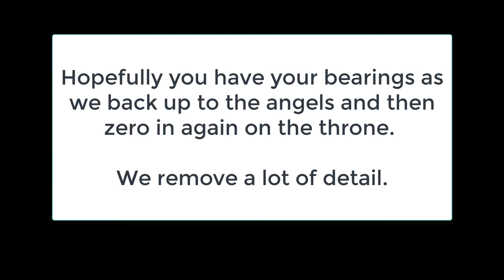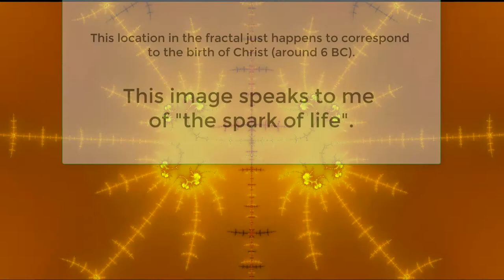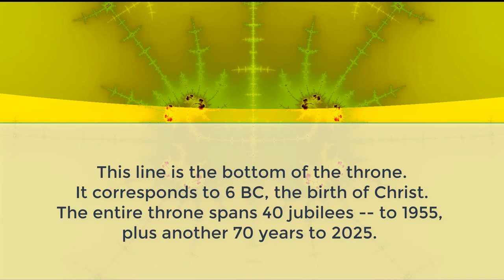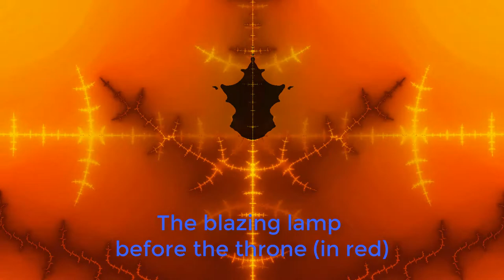Fractal: Zeroing in on throne and birth of Christ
This video will be used for illustrative purposes. There is no sound, just a few notes. However, you may still find it interesting.

Key verse:
She gave birth to a son, a male child, who “will rule all the nations with an iron scepter.” And her child was snatched up to God and to his throne.
The woman fled into the wilderness to a place prepared for her by God, where she might be taken care of for 1,260 days. Rev. 12:5,6

Dean Coombs